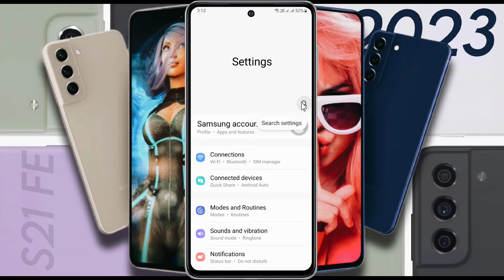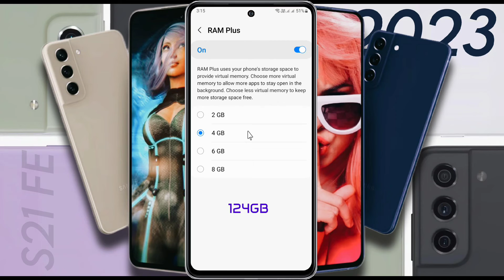Samsung Galaxy S21 FE - How to Increase RAM Memory | Samsung S21 FE 5G Virtual RAM Kaise Badhaye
How to Enable RAM Extension in Samsung S21 FE 5G | Expandable RAM in Samsung Galaxy S21 FE 2023

✪  Model Name: Samsung S21 FE 5G
♲  Problem: Add RAM Storage